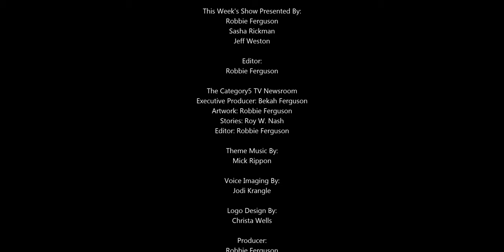Internet Explorer Zero-Day Vulnerability Under Active Attack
Microsoft sent out an advisory on Friday detailing an under-attack zero-day vulnerability for Internet Explorer. Meanwhile, they're dragging their feet on a fix and demonstrating that they basically suck at security.